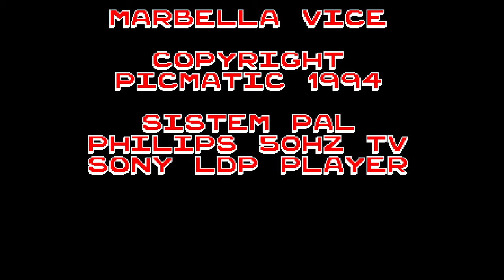Avances en la emulación del juego Picmatic Marbella Vice 3º Parte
La emulación de la rom de Picmatic avanza y Toni Wilen ya casi tiene conseguido el pasar los eventos de Picmatic a los de ALG para hacer la detección de enemigos. En el vido que muestro ya se puede jugar un pco, pero al llegar al trenecito, el segundo enemigo es inalcanzable... así que sigo notificando los avances al desarrollador